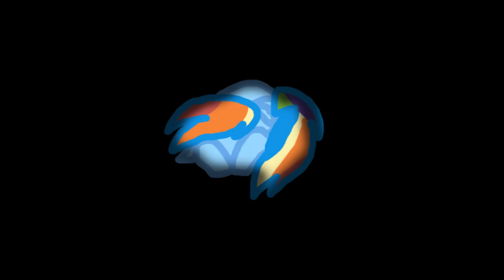THS EP 9 Recap *Tenebris* (1dayleft)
This was just something I came up with. But this is of course for people who have already seen the series so far. I just thought It would be cool to have each of the characters recap an episode. PS: This was all improvised. No script at all. Not too long now.